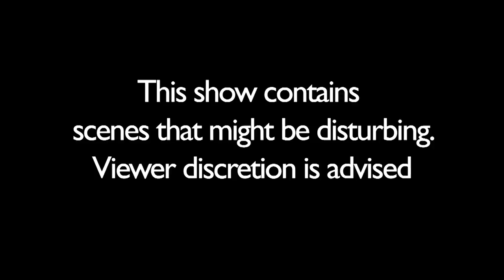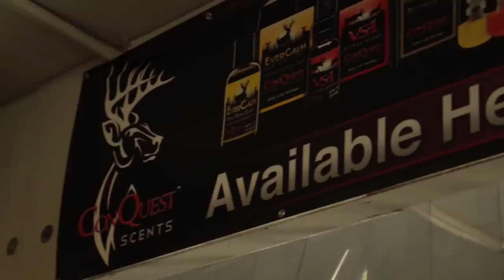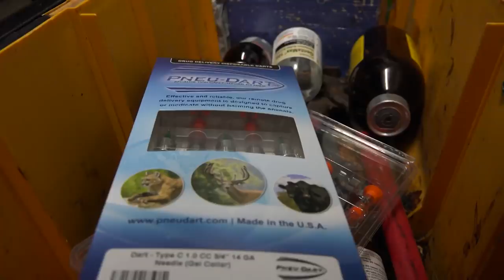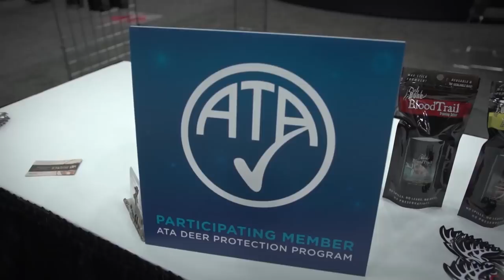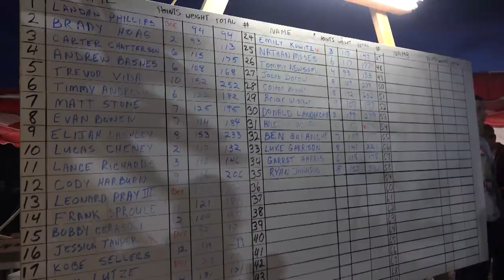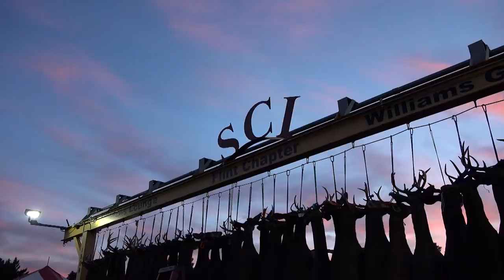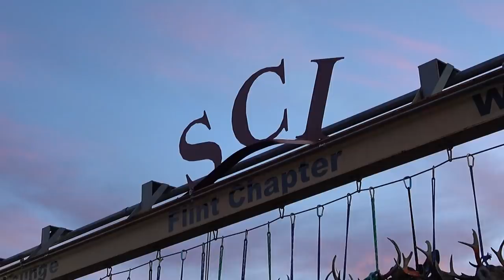ConQuest 200. Season 3. Episode 2. SCI Hunt.